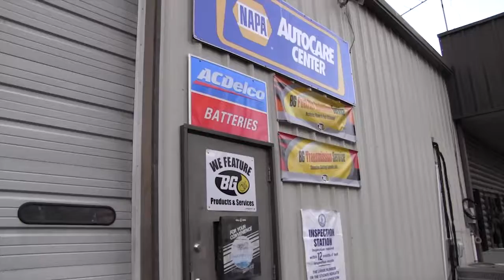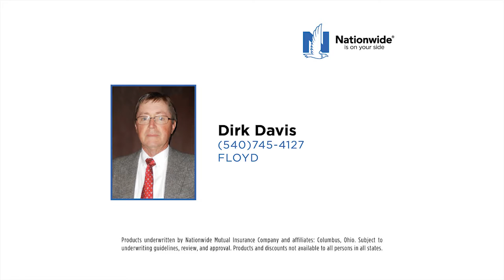Varsity Boys Basketball vs Patrick 12-2-19